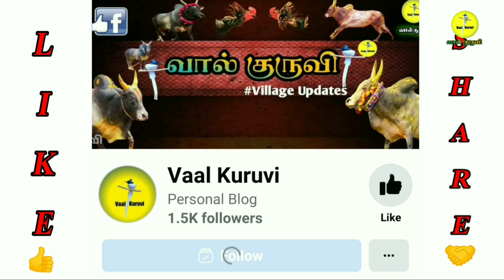100க்கு மேற்பட்ட மஞ்சுவிரட்டில் வெற்றி பெற்ற கோனாபட்டு ராஜேந்திரன்- ன் வெள்ளை காளை வரலாறு|vaalkuruvi